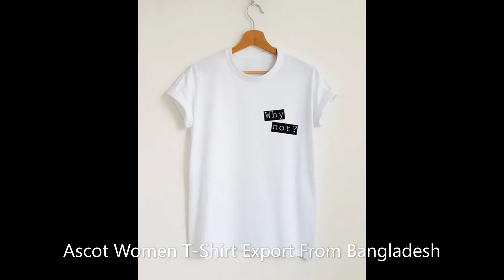Ascot Knit Wear Product, We Are A knitwear Manufacturer From Bangladesh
We are a Bangladeshi clothing manufacturer are the leading supplier of ready-made garments in the world. We are one of the best clothing companies in Bangladesh. The company produces some of the most fashionable knit and denim garment products and owns one of the most comprehensive and resourceful manufacturing facilities in Bangladesh.

Best Regards
Faisal
Ex-Director
Ascot Corporation